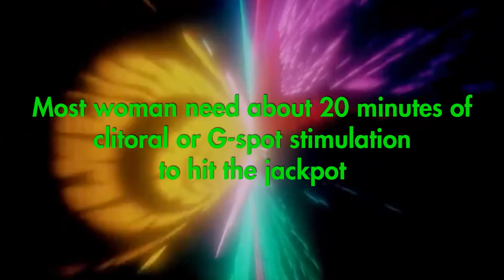10 Facts About Female Orgasms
10 Facts About Female Orgasms.
Did some of the facts surprise you?